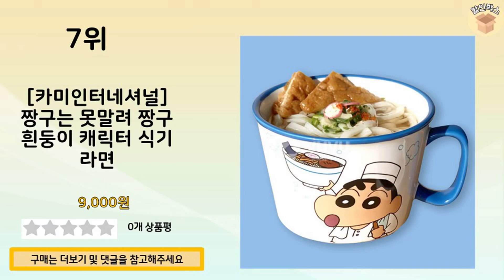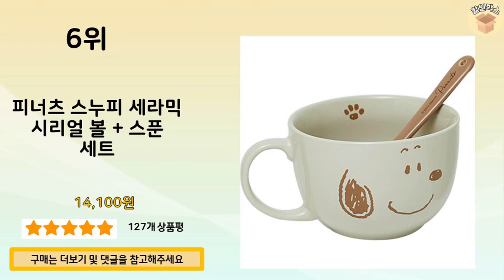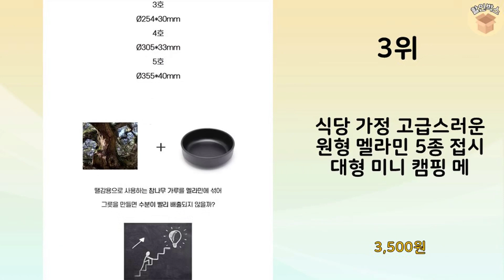2024년 가장 많이 판매 된 캐릭터볼 인기 TOP 10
2024년 불티나게 팔린 캐릭터볼 TOP 10을 소개해드립니다.

9위 : 아이워너 짐앤키즈 피구공 캔디 핑크, 1개, 단일상품

7위 : [카미인터네셔널] 짱구는 못말려 짱구 흰둥이 캐릭터 식기 라면

6위 : 피너츠 스누피 세라믹 시리얼 볼 + 스푼 세트

5위 : 리틀클라우드 유아용 꼼짝마 흘림방지 스낵볼, 혼합색상, 1개

3위 : 식당 가정 고급스러운 원형 멜라민 5종 접시 대형 미니 캠핑 메

2위 : 피터래빗 유아동용 바이오콘 손잡이볼 대형

1위 : 본차이나 로코도자기 양식원형화이트 접시 뷔페용접시 호텔납품용고급

 감사합니다